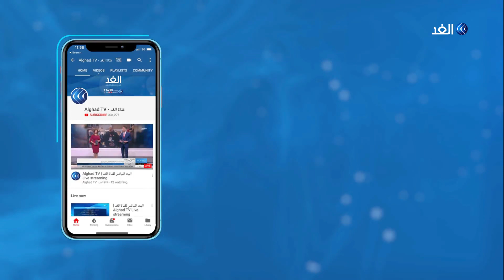بعد تكليف الزرفي بتشكيل الحكومة العراقية.. هل يحظى بدعم الأكراد؟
قال ريبين سلام عضو الحزب الديمقراطي الكردستاني العراقي ان الطريقة الوحيدة امام رئيس الوزراء المكلف للحصول على دعم الأكراد تتمثل في حل المشاكل العالقة بين بغداد واربيل. وأعرب سلام عن امله ان لا يتجاهل الزرفي الأكراد والسنة في مفاوضاته لتشكيل الحكومة.. مزيد من التفاصيل في تقرير صهيب الفهداوي مراسل الغد من أربيل.